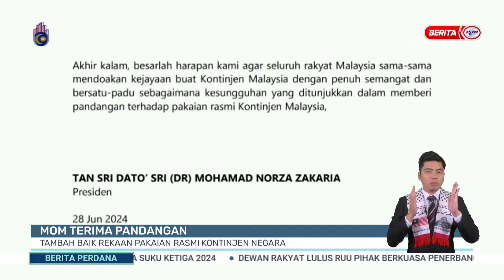28 JUN 2024 - STADIUM RTM MALAM